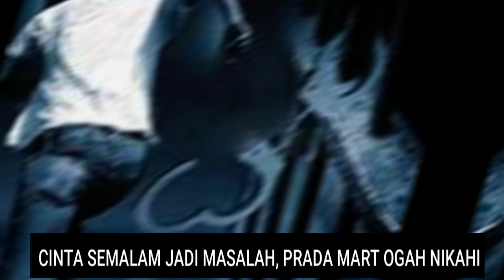CINTA SEMALAM, PRADA MART GA MAU MENIKAHI SINTA YANG BERBADAN DUA